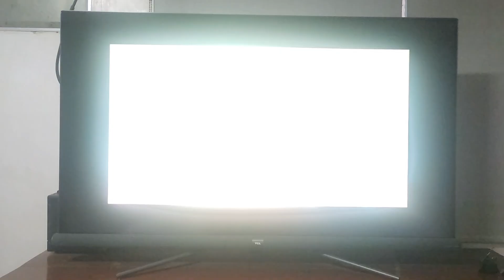Sharp Air Purifier "Evil Air" 2010 TVC